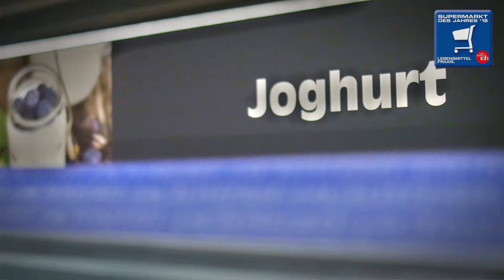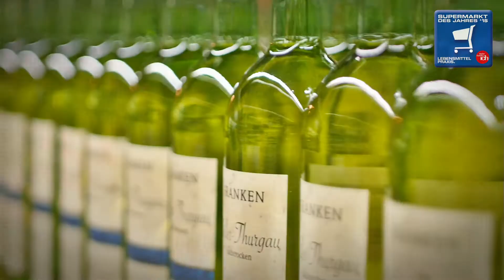Edeka Frischecenter Trabold Würzburg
Nominiert für den Supermarkt des Jahres 2015 - Selbstständige über 2.000qm